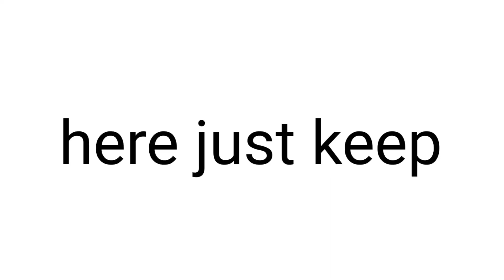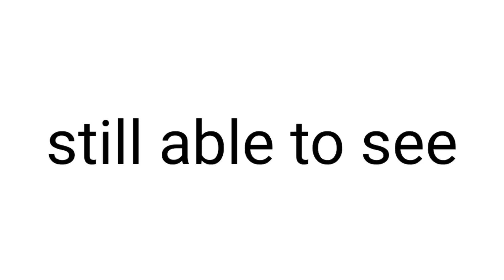This Video will Make You Feel like You Are Color Blind 😱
Amazing, Right Guys?